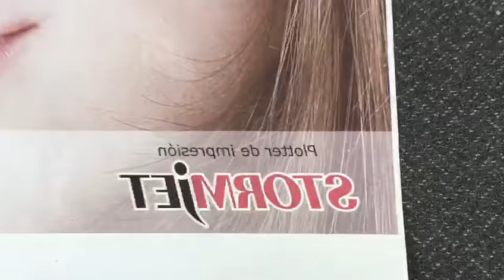Stormjet Eco Solvent Printer at Andigrafica exhibition,in Bogota,Colombia.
Andigrafica 6th to 9th,2017
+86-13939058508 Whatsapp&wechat